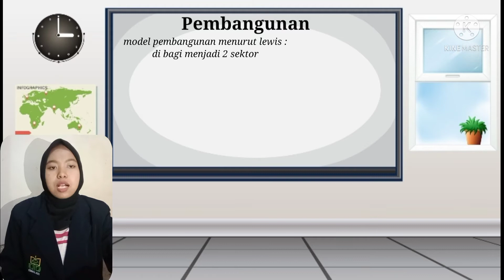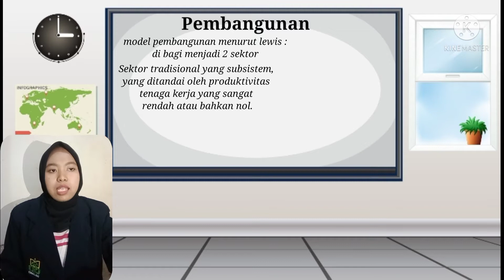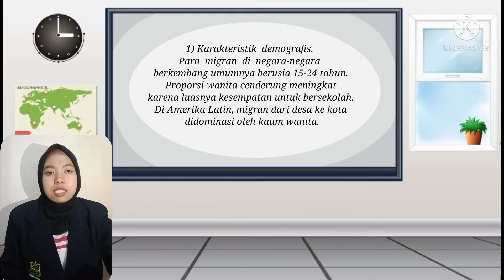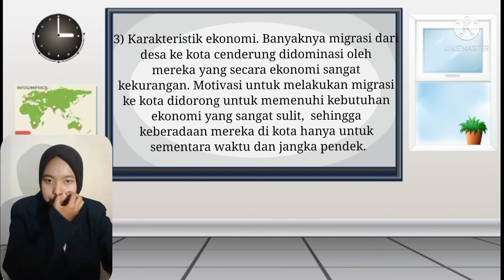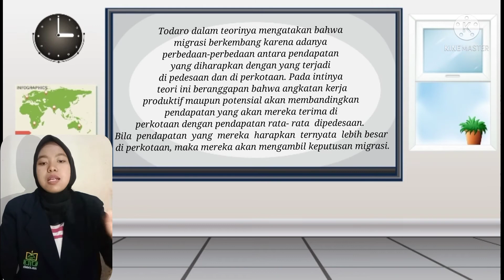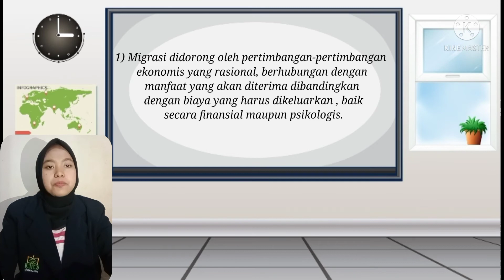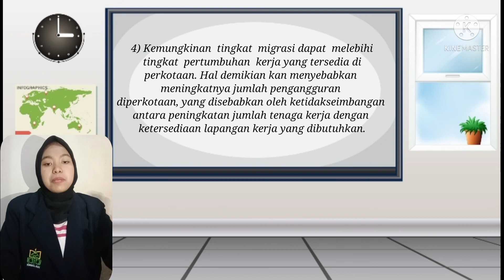kelompok 8 | Migrasi dan Pembangunan | Aisyatun nafisah (E20192338) | Part 2